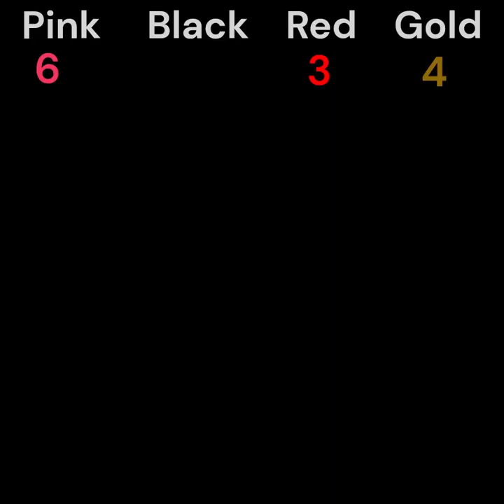What is the most preferred rose in Gorilla Tag??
i would really appreciate it if you subscribed, ik this looked easy to edit but it wasnt it took 4 hours to edit so please like and subscribe! and comment ig... ALSO PLEASE HELP ME HIT MY GOAL OF 500 SUBS!